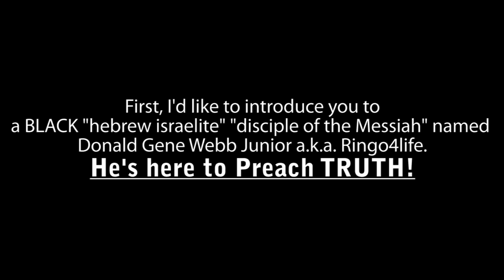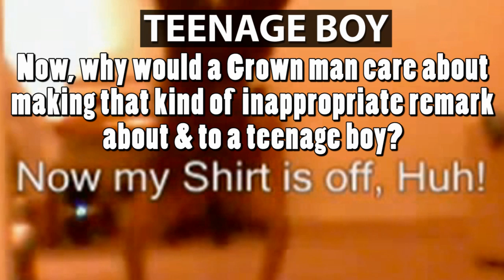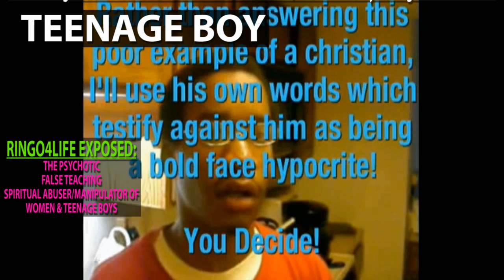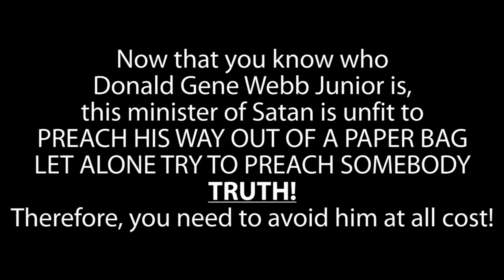(QUICK VIDEO) RINGO4LIFE: Abusive Manipulator of Women & Teen-Age Boys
Ringo4Life: A Very Sick, Twisted, Evil & Blackhearted Man!
ALL WOMEN & TEENAGE BOYS PLEASE BEWARE OF HIM!!!

Additional Tags: RINGOTVHD RINGO4LIFE RINGO4LIFE2 RINGO4LIFE3 RINGOTV KeyToTheSound ExtremeRoadViews HealthyChoiceTV RingoNewsArchive RingoTVmessenger neyo196 THENEYO3 THENEYO4 THETRUTHISHERE98 SHINEDLIGHT DeniseLoveYAH Donald Webb Scribes Pharisees Hypocrites Hypocrisy Hypocrite Black Hebrew Israelite CULT FALSE DOCTRINE FALSE TEACHING Heretic Deceitful Evildoers Demonic Liar Arrogant Fools Depraved Minds Foolish Ignorant Racist Racism Seared Conscience Vanity Puffed Up Proud Destructive Blasphemer ANTICHRIST nathanyel7 GMS GOCC The Gathering of Christ Church GMDOCNICE
PROJECT MEGIDDO
"BLACK 'hebrew israelite' Movement" Theology: A DOCTRINE OF DEMONS
RINGO4LIFE Account Suspended For The 4th Time Due To DMCA Abuse (FULL DETAIL VIDEO)
Christianity or Biblical Truth? Message To Religious Folk & Truth For The Lost Sheep (Re-Uploaded)
Art Of Manipulation: Vol.3 Creflo Dollar EXPOSED (The Tithing Question)
4th of July Celebration_Stop Following The Ways Of The Heathen (Re-Uploaded)
Should We Obey The Commandments or Not? (Disproving Christian Doctrine)
How To Overcome Sin & Live Holy (Special HD Version) Re-Uploaded
RINGOTVHD: Church Growth EXPOSED_The Institution Of Satan (FULL SERIES)
Message To My Supporters: My RINGO4LIFE account was terminated for the 4th time.
Tithe Money To Creflo or Get Shot (Cashflow Dollar Exposed)
The 16,000 Dollar Dog & Prosperity Boasting
Christians Are Evil.
RINGO4LIFE2: Christian Gospel Artist MARY MARY attends Beyonce Concert (Commentary/Criticism)
RINGO4LIFE2: Homosexuality Uncovered_Gender Bending (Documentary Trailer)
RINGO4LIFE2: PT.1 False Testimonies_Tithing Scam Uncovered Vol.1
RINGO4LIFE2: PT.1 False Teachers EXPOSED_The Tithing Scam Uncovered_VOL.1
RINGO4LIFE2: PT.1 False Teachers EXPOSED_The Tithing Scam Uncovered_VOL.3
2 Controversial Full Length Video Series Coming Soon! (RingoTVmessenger)
RINGO4LIFE3: PT.1 False Testimonies_Tithing Scam Uncovered Vol.1
RINGO4LIFE3: PT.1 False Teachers EXPOSED_The Tithing Scam Uncovered_VOL.1
RINGO4LIFE3: PT.3 False Teachers EXPOSED_The Tithing Scam Uncovered_VOL.3
2 New Controversial Full Length Video Series Coming Soon! (RINGOTV)
Ear Tickling Preachers vs True Biblical Ministry_Turn From Pagan Christianity
Conspiracy To Silence Israelites Who Teach Truth Online (We're Being Targeted by Satan!)
Christianity On Reprobate Drugs_Kirk Franklin, Tonex, Path Megazine & Bishop Davis EXPOSED
Why I'm Not A Christian_My Journey From Pagan Christianity To True Biblical Knowledge
Discerning The Jezebel Spirit Part 1 of 4 (RINGO4LIFE)
PT.1 Church Growth: The Institution Of Satan_Exposed-Part-1 of 5
Gilbert Publicly Incite Others To False Flag RINGO Videos (Unlawful Behavior)